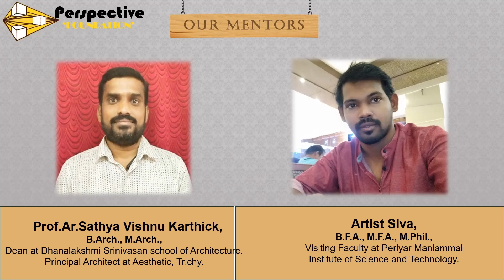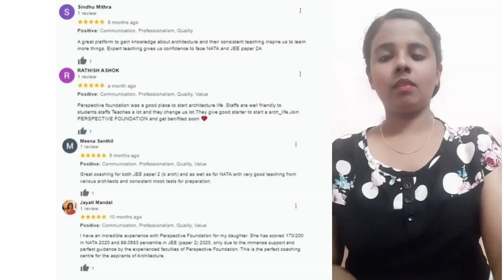INTRODUCTION VIDEO OF PERSPECTIVE FOUNDATION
Ar.G.Rajaa M.Arch., (Ph.D)
Founder
Perspective Foundation is started with the group of architectural professionals in 2015 under the founder leadership of Ar.G.RAJAA,  visionary idea  to create awareness about Architectural Education among the young students to pursue Architecture Education and to Guide them,  with Good Architectural Professionals.